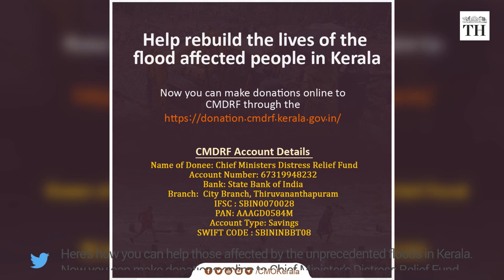Flood worsens across Kerala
The worst flooding the State has seen in decades. Almost all districts affected. Rescue and relief activities under way